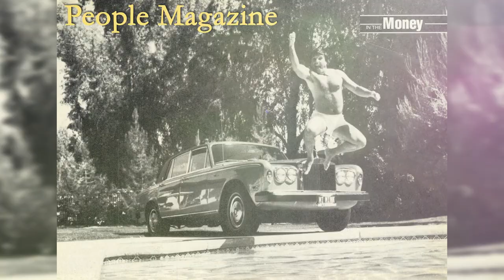Tom Hopkins Documentary ORDER HERE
Unveil the Secrets of Sales Mastery: The TomHopkins Documentary Experience

Embark on a transformative journey into the realm of sales mastery with the captivating TomHopkins Documentary, exclusively available at tomhopkinsdoc.com. This cinematic masterpiece, brought to life by BVS Film Productions, is a profound tribute to the legendary Tom Hopkins, an iconic figure in the world of sales strategy and techniques. As you delve into this bestdocumentary, you'll gain unparalleled access to Hopkins' revolutionary sales methods that have reshaped the sales landscape, offering timeless lessons and strategies.

Elevate Your Sales Acumen with Expert Insights

The Tom Hopkins Documentary isn't just a film; it's a comprehensive masterclass in sales excellence. Through this visual narrative, you'll absorb the wisdom of Tom Hopkins' tried-and-tested sales strategies. This is an invaluable resource for professionals keen on mastering salescoaching, salestraining, and boosting their salesperformance. The documentary is enriched with insights from industry giants like Sharon Lechter, a seven-time New York Times bestselling author and co-author of the Rich Dad, Poor Dad series, and Tom Ziglar, the esteemed offspring of Zig Ziglar. Their stories and advice are instrumental in shaping the salesprocess, salesstrategy, and salesmindset of viewers worldwide.

Gain Exclusive Sales Insights and Techniques

This documentary is a goldmine of salesinsights and salestechniques, extracted from interviews with top-tier sales experts. Their shared experiences and guidance are crucial for anyone aiming to refine their sales approach and strategy. With each scene, viewers are invited to explore the nuances of effective salesmanship, learning to navigate the complexities of modern-day selling environments.

Empower Your Sales Career: Join the Documentary Movement

By engaging with the Tom Hopkins Documentary project, you're not just watching a film; you're becoming part of a larger movement that inspires sales professionals, both seasoned and novice, to take bold steps towards success. This initiative transcends traditional salesmotivation and salespsychology; it's about creating real, impactful change in the sales community. By contributing to this project, you're helping to foster a culture of excellence and innovation in sales.

Discover Where to Watch and Expand Your Sales Knowledge

For those eager to dive deeper into the world of advanced selling techniques and strategies, visit tomhopkinsdoc.com for comprehensive details on the documentary. This film is a treasure trove for individuals involved in B2Bsales, B2Csales, socialselling, and sellingonline. It offers a plethora of sellingonlinetips, insights from seasoned salesconsultants, and practical advice on closingdeals, negotiationskills, and prospecting.

In conclusion, the TomHopkins Documentary is not just a film; it's a pivotal educational tool for anyone looking to excel in the art of selling. With its rich content, expert insights, and motivational stories, it stands as a beacon of knowledge and inspiration in the sales industry, making it a must-watch for professionals dedicated to mastering their craft.